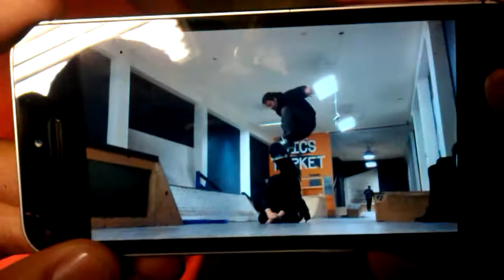Wallie my back bro!!!